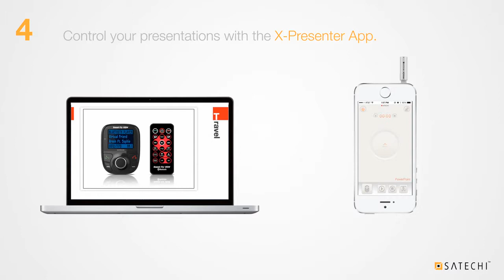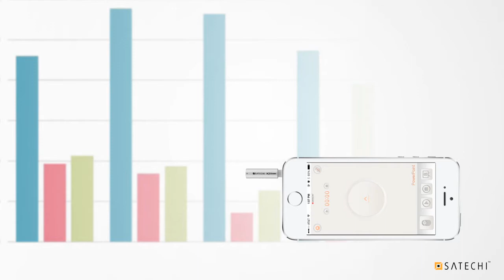X pointer - лазерная указка для презентаций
Во время важной презентации значение имеет каждая мелочь: от продуманности иллюстрирующего материала и
уверенного голоса и до одежды и аксессуаров.
Исключительным помощником в столь нелегком вопросе Вам станет лазерная указка.
Среди ее возможностей:
- подключение ко всем типам смартфонов, имеющих аудиовыход;
- возможность управлять курсором мыши на экране компьютера;
- использование в качестве стилуса.
Ну а стоимость в 30 у.е. смущает лишь тех, кто никогда не выступал с презентациями.